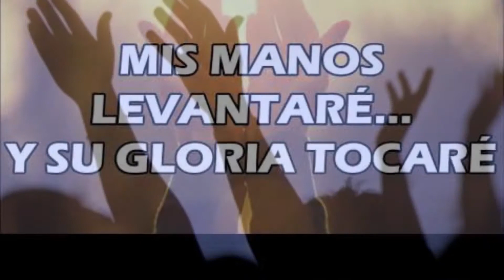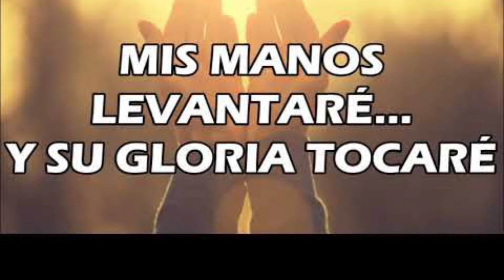Algo está cayendo aquí